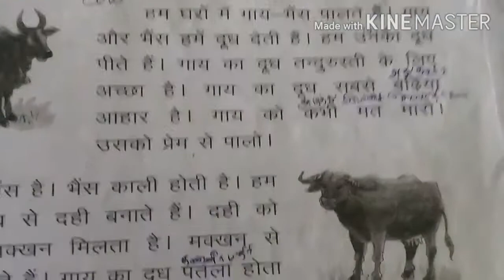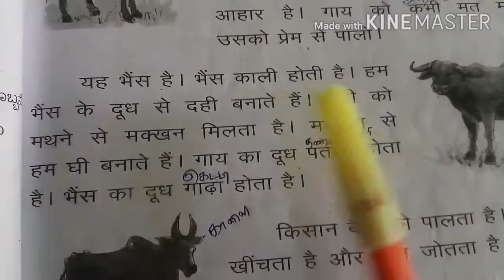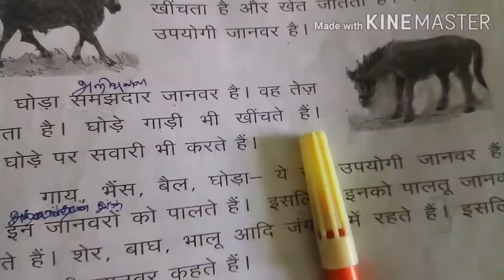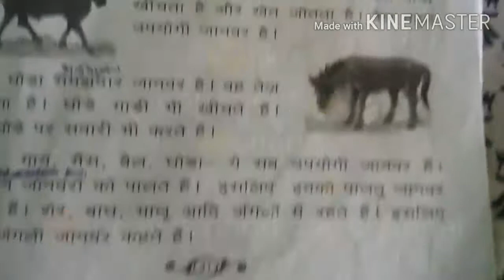prathmic lesson-15/गाय-பசு/भैंस-எருமை/बैल-காளை/घोड़-குதிரை/Tamil explanation/Today is a good day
BUY LINK:HOW TO READ BOOK
prathmic lesson-15/प्राथमिक पाठ-15/गाय,भैंस,बैल, घोड़ा/Tamil explanation/Today is a good day channel/गाय, भैंस, घोड़ा, बैल Tamil explanation